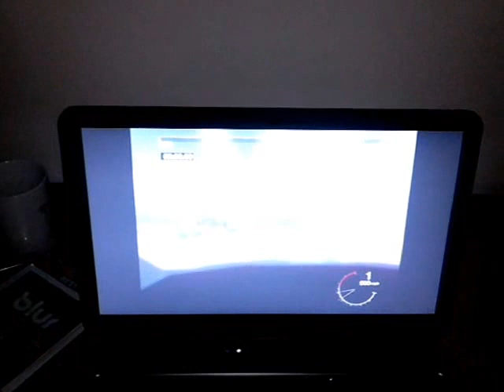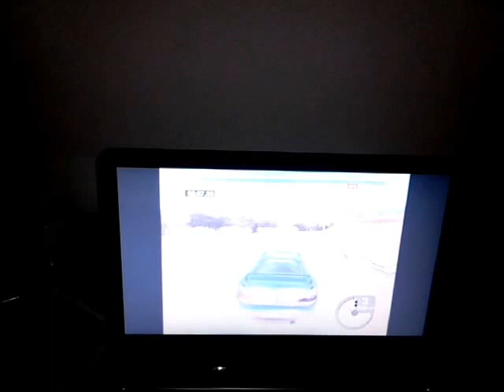CMR |#7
Subaru na Grecji oraz Finish na Ręcznym !